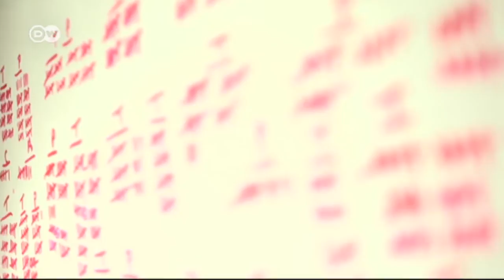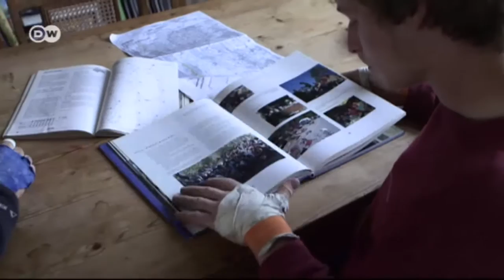El vértigo de la escalada | Euromaxx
Los británicos Tom Randall y Pete Whittaker son las estrellas mundiales de la escalada en fisura. Los "Wideboyz" baten un récord tras otro con sus escalofriantes ascensiones. Estos días se estrena su nueva película "Wideboyz II".